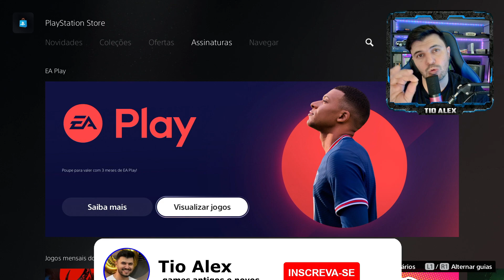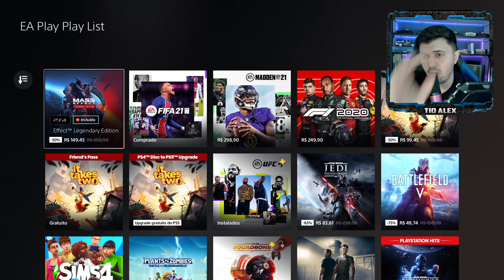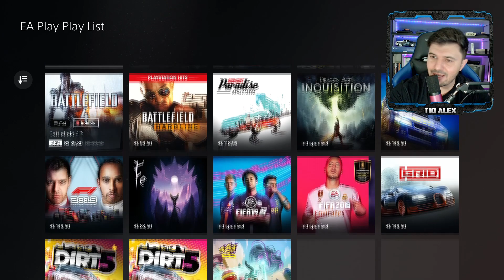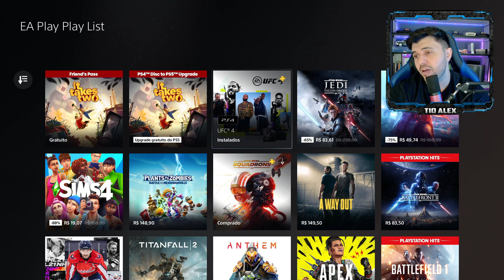EA PLAY EM 2022 TÁ VALENDO A PENA?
TUDO SOBRE A EA PLAY EM 2022

Nesse vídeo vou mostrar a vocês a EA PLAY 2022, se vale a pena assinar o pacote novamente, quais os preços e jogos do catálogo em todas as plataformas!
Esse serviço nos proporciona vários jogos AAA, mas, se vale a pena ou não assinar eu falo no vídeo!

COMPRE GIFT GAMEPASS
COMPRE GIFT LIVE GOLD
COMPRE FORZA HORIZON
COMPRE O TECLADO
COMPRE XBOX SERIES S
COMPRE RESIDENT EVIL VILLAGE
COMPRE PS4
COMPRE MOUSEPAD

SE INSCREVAM POR FAVOR SOBRINHOS! VAI ME AJUDAR MUITO E ESPERO QUE ESSE NOVO CANAL AJUDE VOCÊS MUITO!